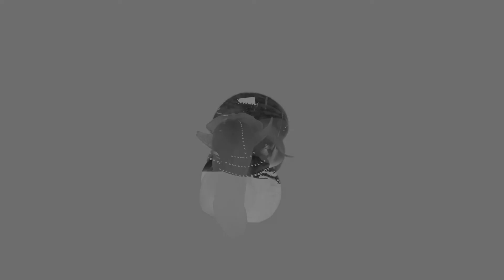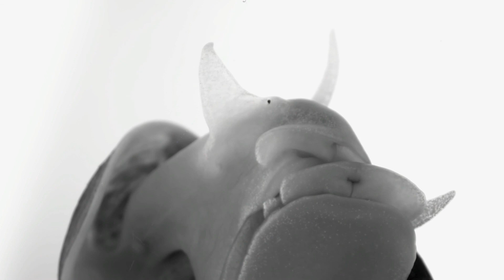aejaa | Christos Sakellaridis & Nicola Cavalazzi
Nocturnes/ Music for Soundscapes and Pianos/  A soundtrack of  the ''stasis'' that our world came into...  Live piano/composition & sound design Christos Sakellaridis accompanied with visuals by Nicola Cavalazzi

aejaa_11
Performed live at the video room on 05/02/2020